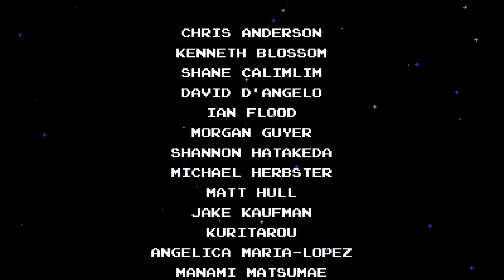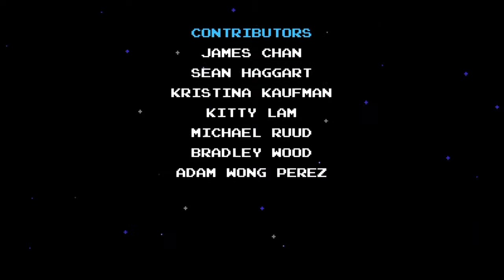Let's play shovel knight finale: let's save the queen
This is it. We can't turn back it's just me and the queen. Time to save shield knight